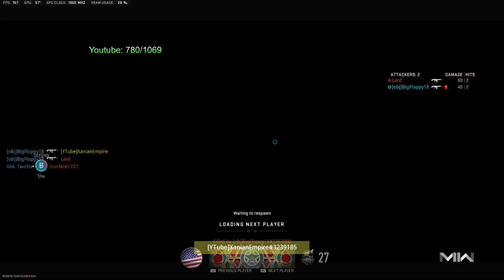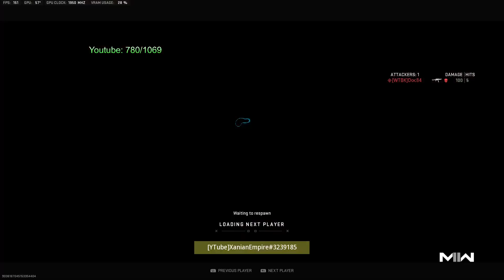XanianEmpire RANKED PLAY 8 | Eye Tracker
Welcome Xempire to some Slammage in Rabked Play in COD: MW2 on PC with an Eye Tracker! Enjoy